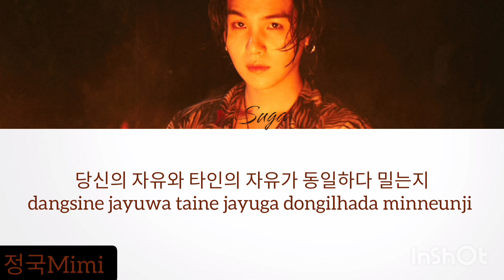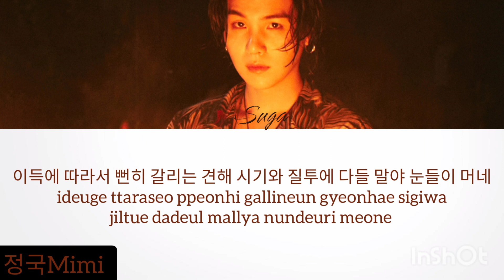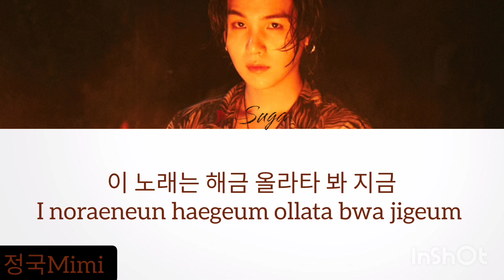Agust D - Haegeum Lyrics (Color Coded_lyrics)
🎤Artist: Suga of BTS
💽song: Haegeum
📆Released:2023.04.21